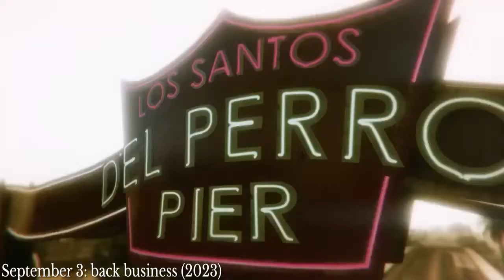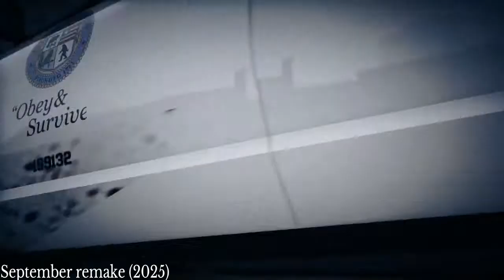September franchise (2018) to (2025)